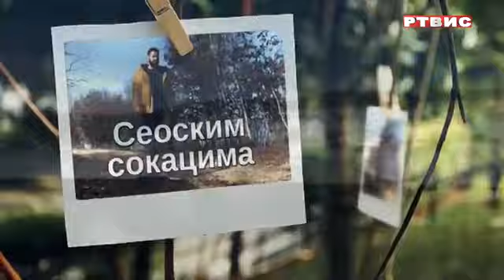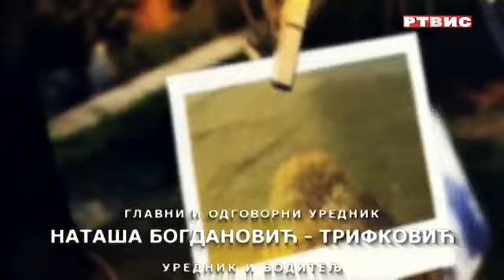Сеоским сокацима - Говедарство Драженка Крунића (13.02.2023.)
Продукција: РТВ Источно Сарајево